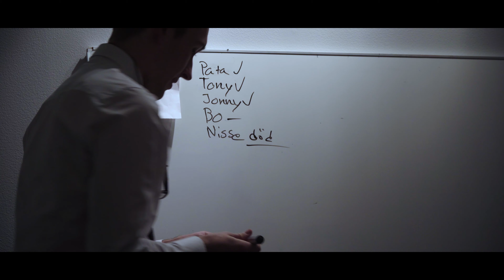Brottskod 591 | Rymningsförsöket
Kommissarie Gustafsson ska tillsammans med sina två oerhört kompetenta och slipade kompanjoner, polisen Pata och civilaren Tony fånga in en ny brottsling i staden... Löser dom inte detta snabbt kan stora problem inträffa! TITTA PÅ VIDEON FÖR ATT SE HUR DET GÅR DÅ FÖRFAN!